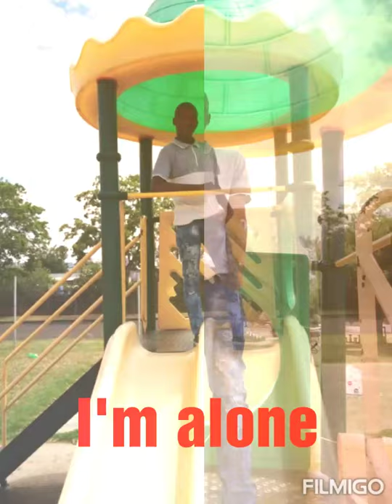Adam ndili ndeka